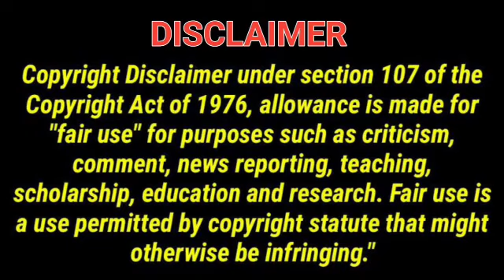Mr. India (1987) Hindi Full Movie Best Facts and Review | Anil Kapoor, Sridevi, Amrish Puri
In this video I will share some amazing facts of the movie Mr. India